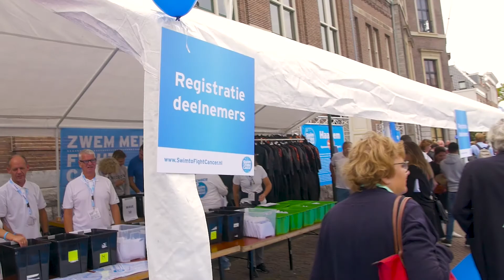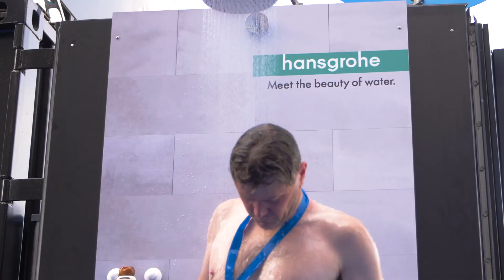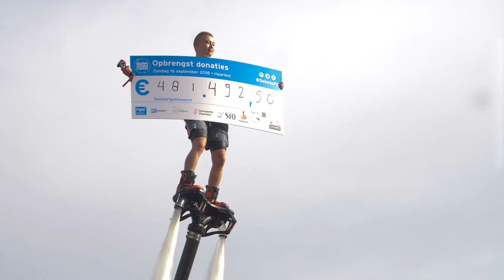STFC Aftermovie Haarlem 2018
Dit jaar was op 16 september de Swim to Fight Cancer in Haarlem.